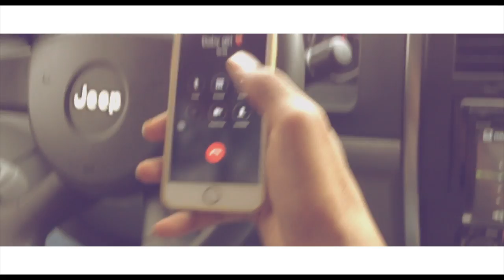1 minute short film by Chris Theriot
I had to do a 1 minute short film for a class project the title of the short is "Love or Music." Enjoy. Comment. Like. Share!